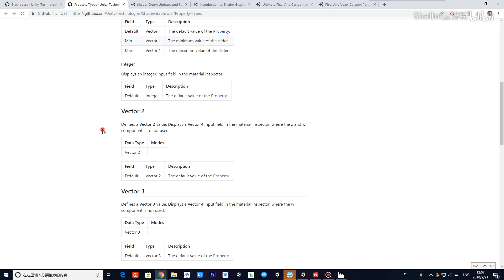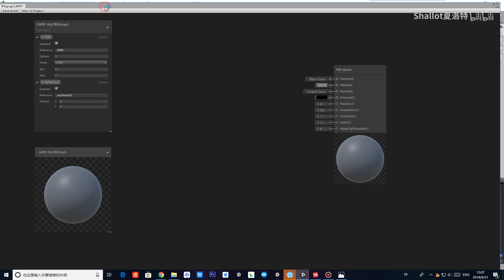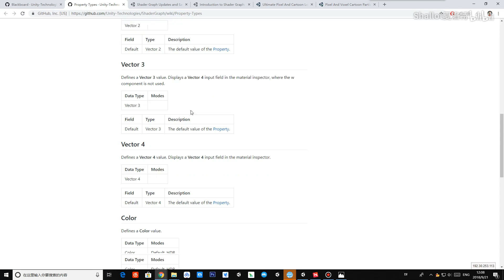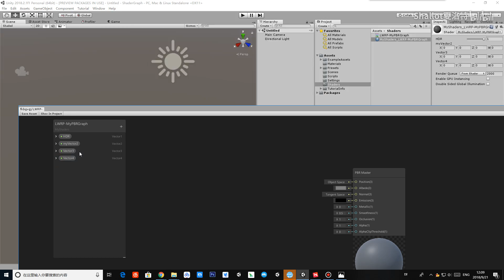【Shader Graph教程】轻松学习Unity2018内置shader可视化编辑器Shader Graph【连载中】 p6 多元向量1080P